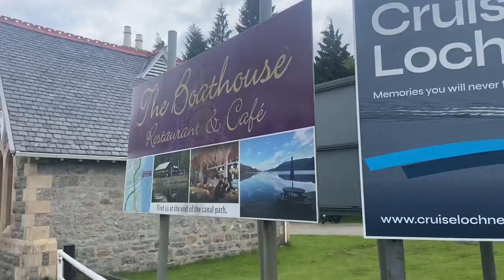Edinburgh Vlog - Scottish Highlands & Loch Ness Tour | Karishma Martin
this was the day of our one year wedding anniversary 🥰 this day was truly magical. the scottish highlands and loch ness tour was simply breathtaking. we had an amazing time exploring and sightseeing these iconic locations in scotland.

love always,
Karishma ❤️

CREDIT:
(soundtrack)